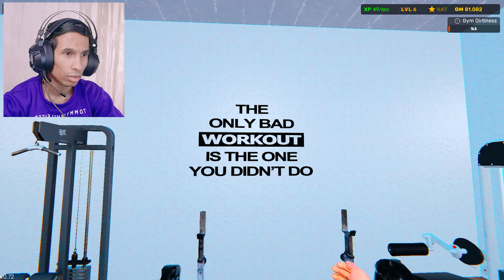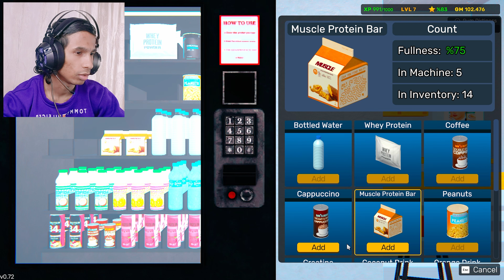Fully Upgraded My Gym - Gym Simulator 24 Gameplay #2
Fully Upgraded My Gym - Gym Simulator 24 Gameplay

Streaming time from 9:30 PM to 12:00 AM.
follow them.